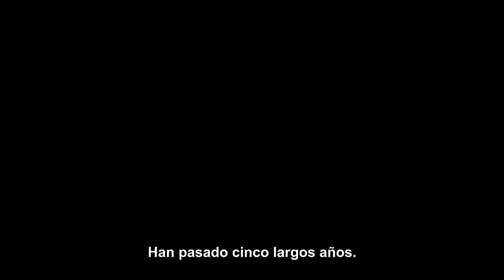STAR WARS JEDI SURVIVOR tráiler de la HISTORIA en ESPAÑOL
Nuevo tráiler de la historia de Star Wars Jedi: Survivor, la segunda entrega de esta saga de videojuegos de Star Wars en la que Cal Kestis busca un refugio seguro lejos del alcance del Imperio.